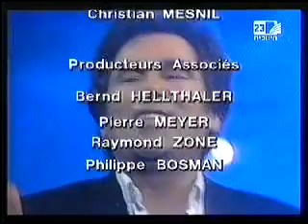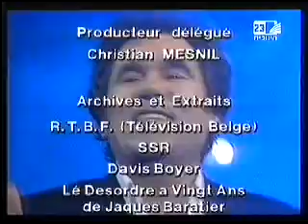גדולי השאנסון הצרפתי - קלוד נוגארו - חלק רביעי